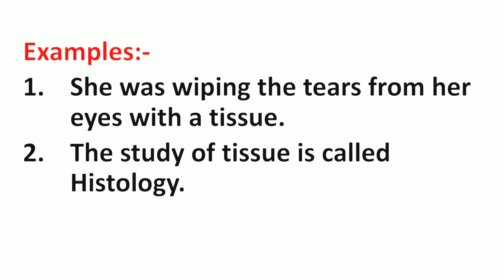Tissue Meaning in Hindi | Tissue ka Matlab kya hota hai | Word Meaning English to Hindi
Tissue Meaning in Hindi | Meaning of Tissue | Tissue का हिंदी में मतलब | English to Hindi vocabulary |

Aaj ki Is Video Me Maine Aapko Tissue Ka Matlab Kya hota hai Hindi mein, Tissue Ka definition or Tissue Word Ke Sentence ka Example ko batlaya hai.